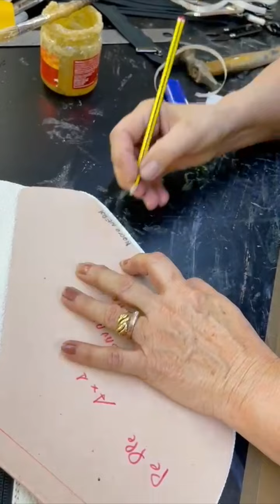production cocconero switzerland HD 720p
How the Manufacture of cocconero produces a Palamita Bag.
Swiss Hand Made 100% and Italian Leather